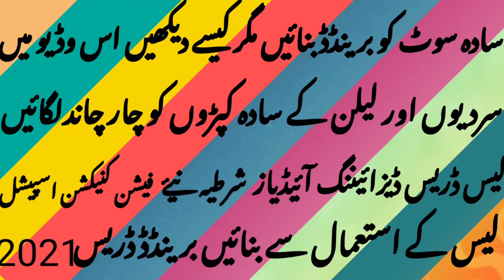Plain Dress Design With Lace|Lawn Dress Designing |New Dress Designing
plain dress designing with lacec
laces dress designing
tredny plain sress design